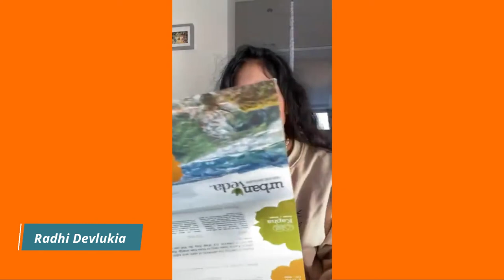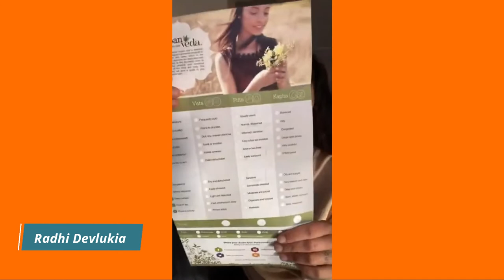SMALL BUSINESS SATURDAY UK 🇬🇧 PART 1 l Radhi Devlukia Shetty Fans